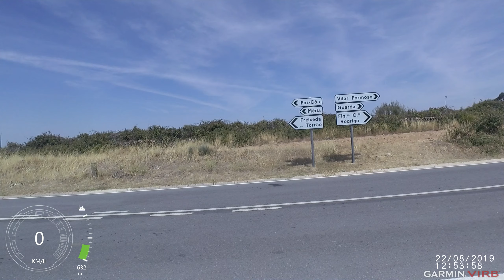22.08.2019 ACT Second Stage